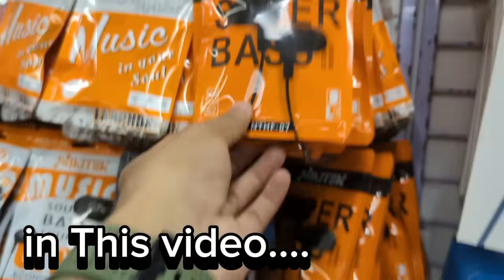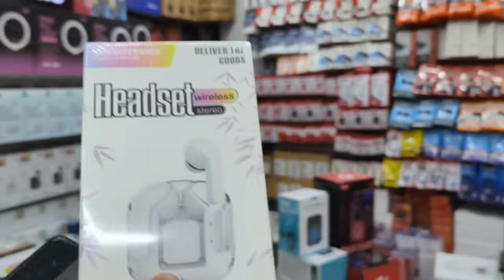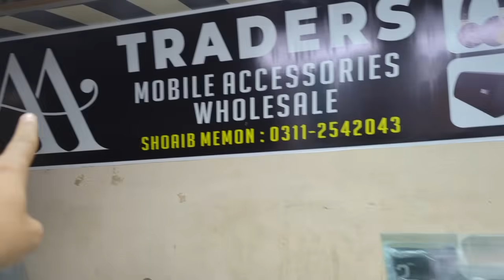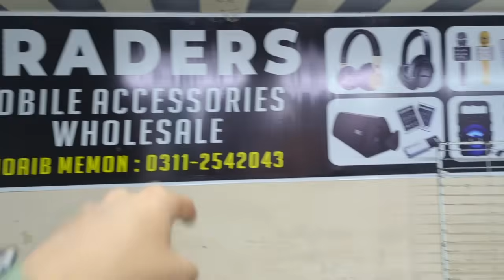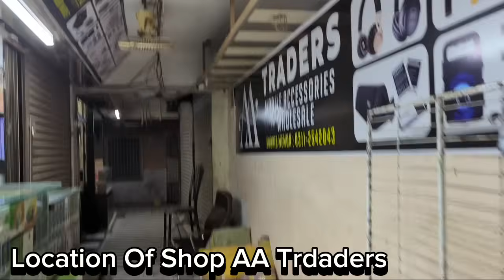Biggest Mobile Accessories Showroom Airbuds Charger Smart Watch Speakers Power ||Technical Gossips